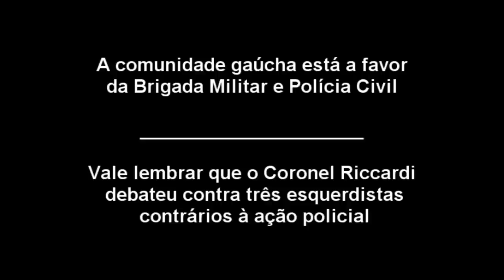Polícia X Esquerdistas (Luciana Genro e cia) - Veja de que lado a população está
Coronel Riccardi enfrenta três esquerdistas em debate(Luciana Genro, Rejane de Oliveira do cpets e promotor Eugênio Amorin).
O vídeo mostra de que lado está a população